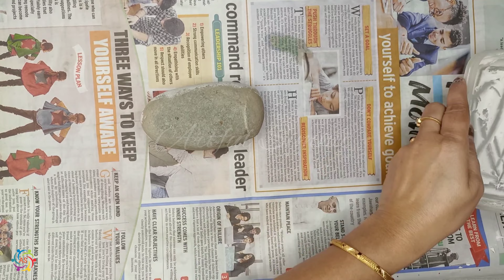Turn Colour bottle into Stunning Sindoor Dibbi || Creative Recycling Idea || Best out of waste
Colour की शीशी से बनाई सिंदूरदानी || Best out of waste

Learn how to make a beautiful Sindoordani using an empty acrylic paint bottle in this simple recycling idea video. Turn trash into treasure!

Stone Art
handmade
life hacks
plastic bottle craft ideas easy
hacks with plastic bottle
bottle art
creative ideas
crafts
diy projects
reuse
do it yourself
simple recycling ideas
plastic bottle recycle ideas
simple life hacks
bottle painting
plastic bottle diy
Empty bottle craft ideas
stone art
stone painting
pebble art
pebble painting
Creative Recycling Idea
recycle plastic bottles easy project
sand art in a bottle